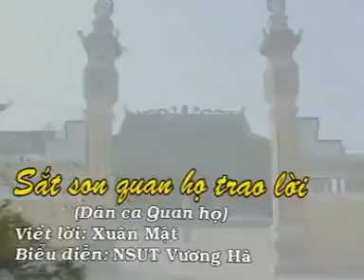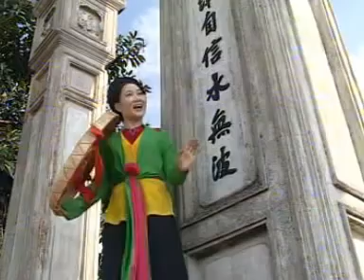[Dân Ca Quan Họ] Son Sắt Quan Họ Trao Lời - NSND Vương Hà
Lời Bài Hát: Son Sắt Quan Họ Trao Lời - NSND Vương Hà